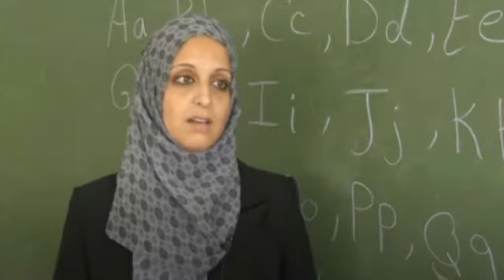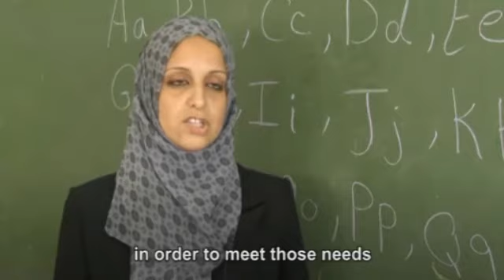Muslim Aid - Eye Witness Gaza: Nour El Marefa School for Special Needs #1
2009, Muslim Aid visited Gaza to ascertain more about the situation on the ground and day-to-day life. Here, Wafr Jabr, a teacher at the Nour El Marefa School for Special Needs, speaks about the important work at the school.